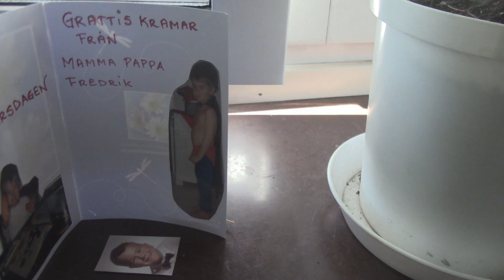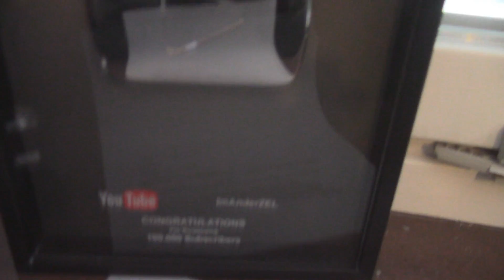The Swede vlog S02 E25 Watch Dogs Event, Crack Pack News and More!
Im back home in Sweden after the watch dogs even lodes of fun was had. Playing it on PS4 was not the best sins i suck with controllers but it was very fun to try it and see how it works and looks.